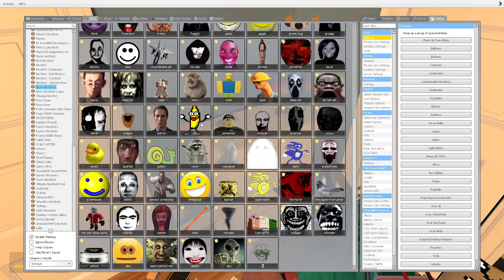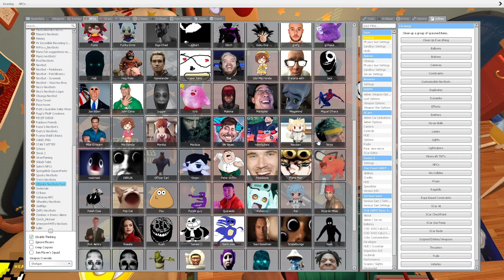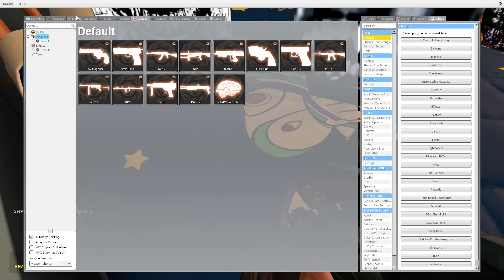Nico's Nextbots Andy's Funny Room Gmod